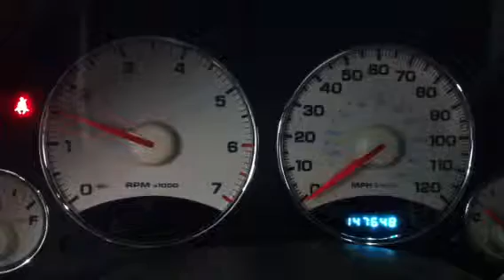BC0240 - 2003 Jeep Liberty Renegade - 3.7L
This video is for parts we are selling on this vehicle. BC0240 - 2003 Jeep Liberty Renegade - 3.7L